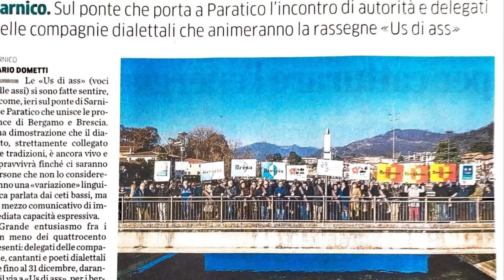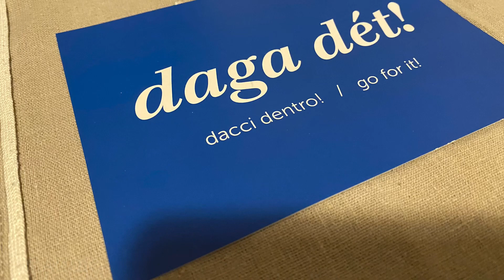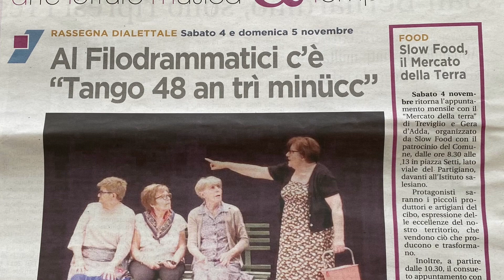Tutto il 2023 Atipico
Atipicateatrale e Amici Biblioteca Brignano